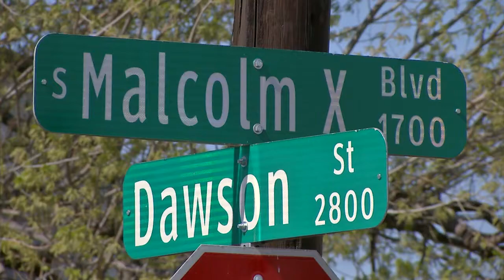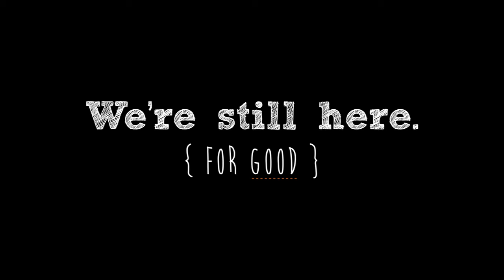Prayer Breakfast 2013 with Cory Booker